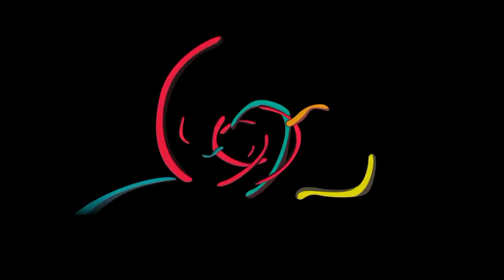Waduh! Tanggapi Klarifikasi Paula, Pengacara Baim : "Saya Malah Ketawa"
Tanggapi Klarifikasi Paula soal tuduhan Selingkuh Baim, Pengacara Baim Malah Ketawa

Rumah tangga selebriti Baim Wong dan Paula Verhoeven tengah menjadi sorotan publik. Pasangan ini diketahui baru saja menggelar sidang perceraian pada 23 Oktober 2024 lalu.

Dalam persidangan, Baim Wong melontarkan tuduhan perselingkuhan kepada Paula. Tuduhan ini pun menjadi alasan kuat perceraian mereka.

Menanggapi tuduhan tersebut, Paula akhirnya angkat bicara dan memberikan klarifikasinya melalui akun Instagram pribadinya, @paula_verhoeven.

Dalam video tersebut, Paula membantah semua tuduhan dan kabar miring perihal dirinya yang diduga telah berselingkuh.

Memanggapi klarifikasi Paula itu, Pengacara Baim malah memeberikan respon ketawa, karena dia mengantongi bukti yang kuat, tinggal bagaimana dipersidangan nanti.